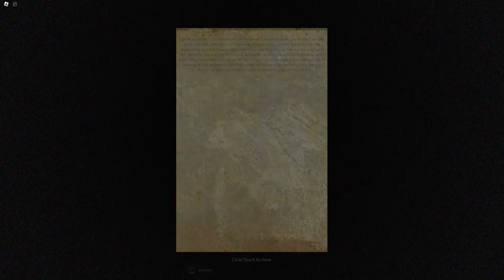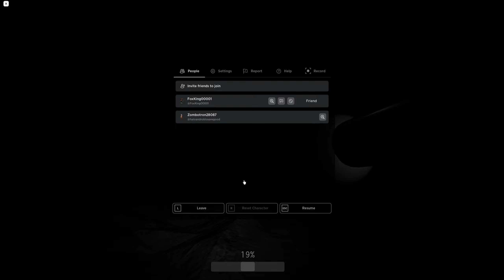scary chain game roblox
Very scary game that my friend and I played at 3am in the night.